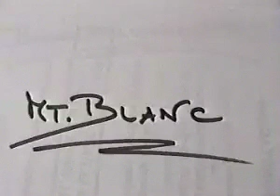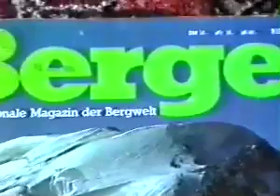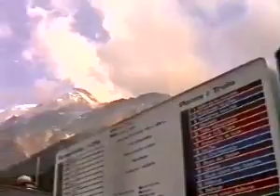MT. BLANC I (4809) - 1. vergeblicher und 2. Anlauf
Mt. Blanc